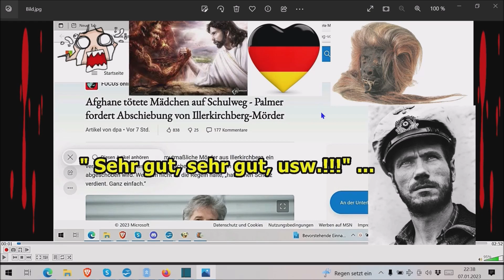Nachrichten an das Deutsche Volk vom 07.01.2023!!!“ ...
Die Adresse findet ihr im Impressum meiner Schrumpfkopf TV site:
Homepage Schrumpfkopf TV: